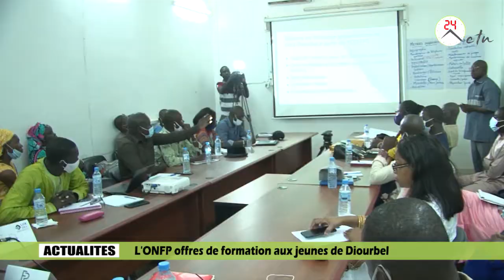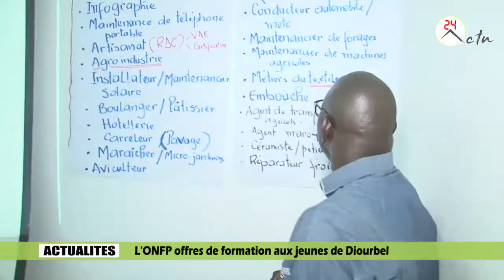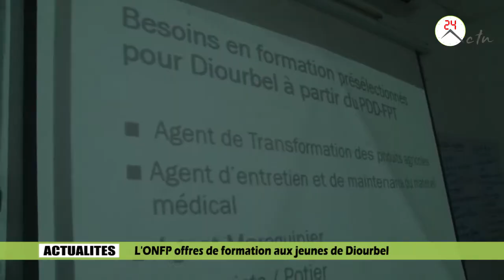L'ONFP Offres de Formation aux jeunes de Diourbel